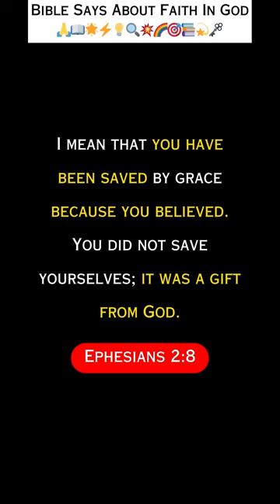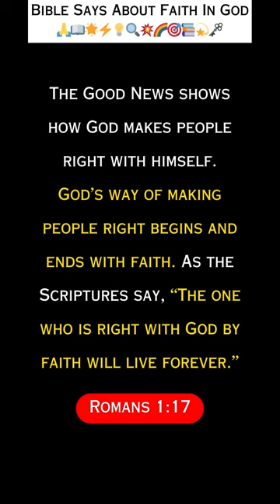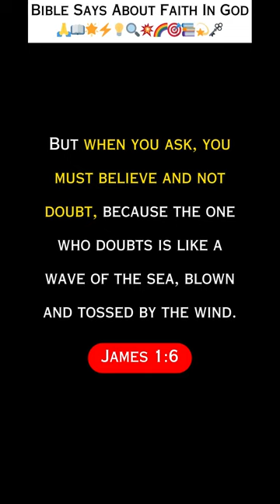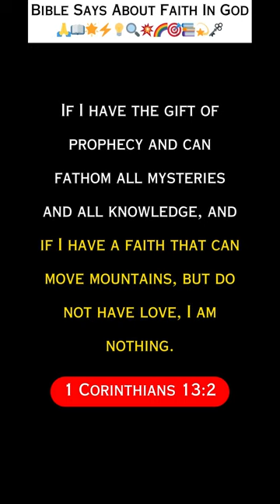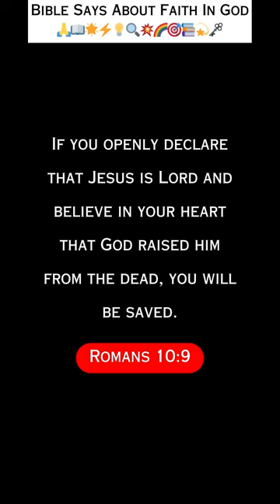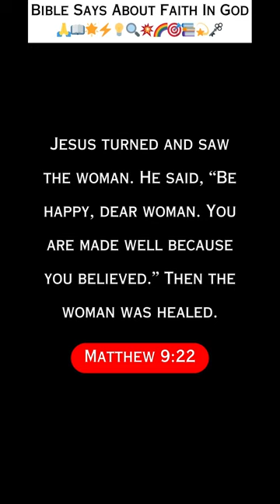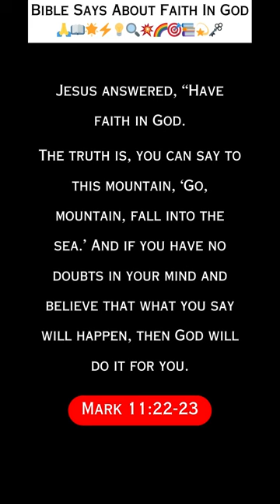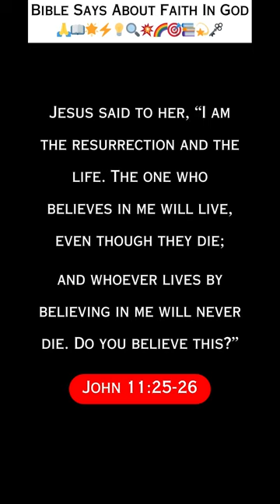New! 🙏📖 Bible Says About Faith In God 🗝️ Unlock the Secret Power of Faith in God! ✝️ Faith In Jesus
Bible
Bible Says
Bible Says About
What The Bible Says
What The Bible Says About
Bible Stories
Bible Study
Bible Verses
Bible Song
Bible Audio
Bible Audiobook
Catholic Bible
Bible Explained
Bible English
Bible Shorts
Bible Video
Old Testament Books
Bible Genesis
Bible Exodus
Bible Leviticus
Bible Numbers
Bible Deuteronomy
Bible Joshua
Bible Judges
Bible Ruth
Bible 1 Samuel
Bible 2 Samuel
Bible 1 Kings
Bible 2 Kings
Bible 1 Chronicles
Bible 2 Chronicles
Bible Ezra
Bible Nehemiah
Bible Esther
Bible Job
Bible Psalms
Bible Proverbs
Bible Ecclesiastes
Bible Song Of Solomon
Bible Isaiah
Bible Jeremiah
Bible Lamentations
Bible Ezekiel
Bible Daniel
Bible Hosea
Bible Joel
Bible Amos
Bible Obadiah
Bible Jonah
Bible Micah
Bible Nahum
Bible Habakkuk
Bible Zephaniah
Bible Haggai
Bible Zechariah
Bible Malachi

New Testament Books
Bible Matthew
Bible Mark
Bible Luke
Bible John
Bible Acts
Bible Romans
Bible 1 Corinthians
Bible 2 Corinthians
Bible Galatians
Bible Ephesians
Bible Philippians
Bible Colossians
Bible 1 Thessalonians
Bible 2 Thessalonians
Bible 1 Timothy
Bible 2 Timothy
Bible Titus
Bible Philemon
Bible Hebrews
Bible James
Bible 1 Peter
Bible 2 Peter
Bible 1 John
Bible 2 John
Bible 3 John
Bible Jude
Bible Revelation

Have Faith in God Just Have Faith in God
Bible Verse Trust in the Lord With All Your Heart
What Does the Bible Say About Faith
Strong Faith in God Bible Verse
Scripture on Faith in Difficult Times

=(BibleSaysAbout)

=(BibleSaysAbout)